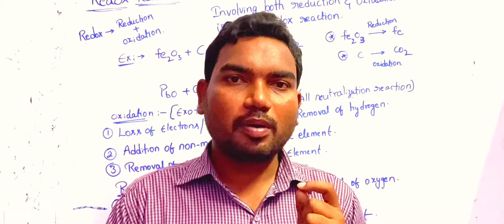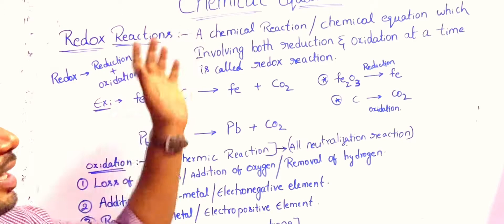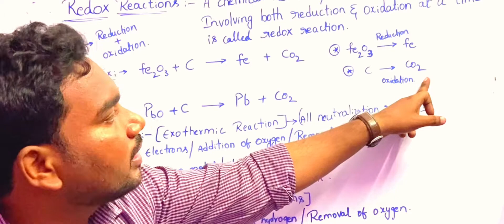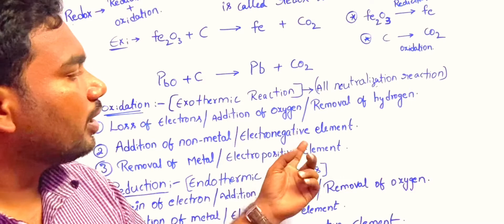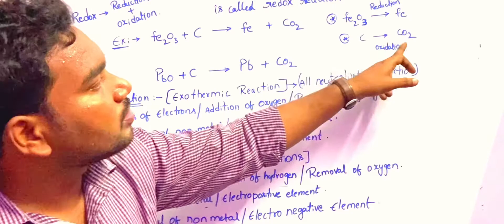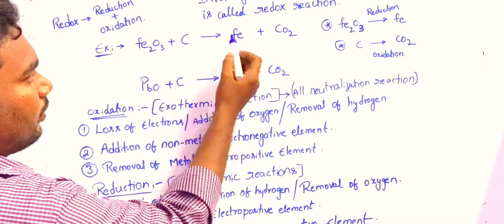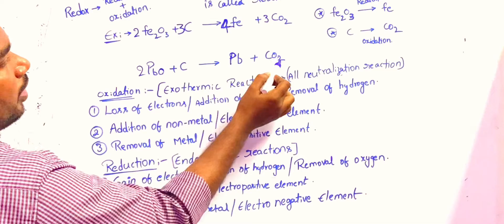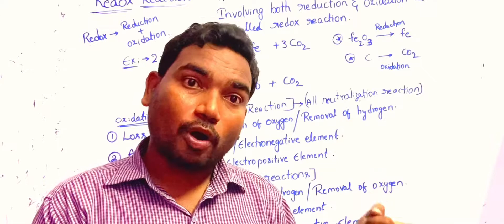Chemical Equation || Part - 4 || Redox Reaction, Exothermic & Endothermic Reaction in Telugu